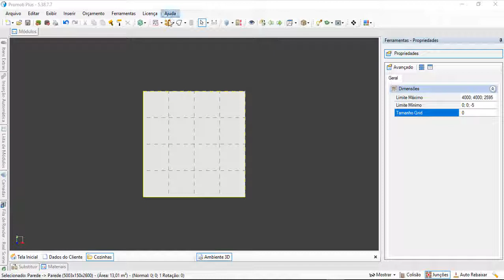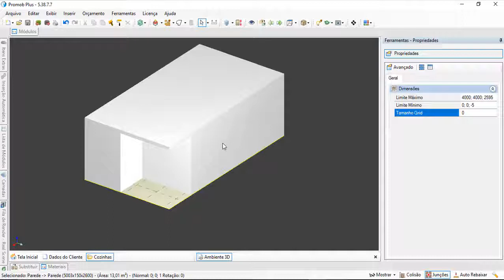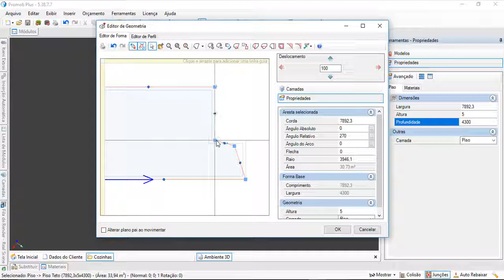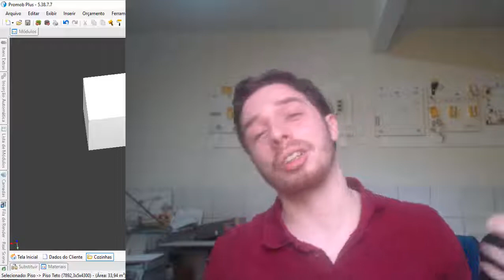AULA 39 PAGINAÇÃO 02